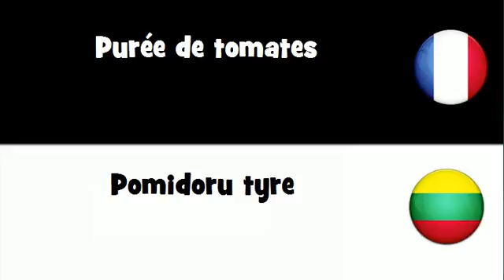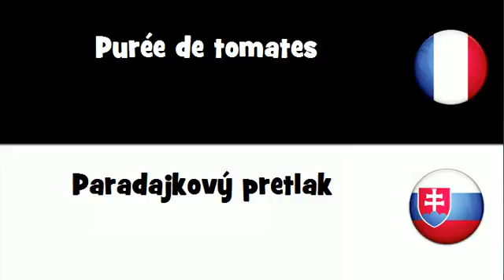VOCABULAIRE EN 20 LANGUES = Purée de tomates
frenchwithvincent VOCABULAIRE EN 20 LANGUES = Purée de tomates